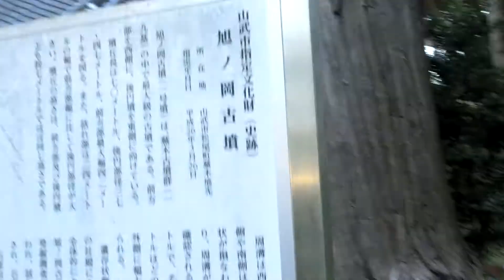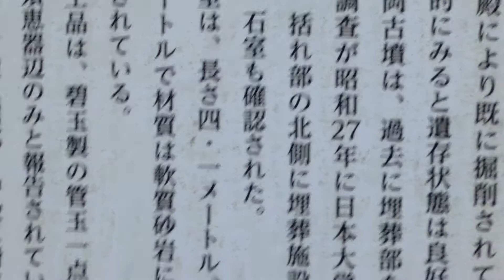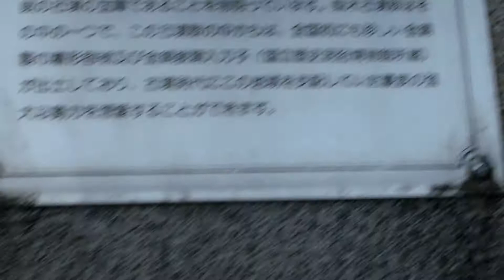旭ノ岡古墳（山武市松尾町蕪木）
大堤権現塚古墳から北に約２ｋ弱、県道２２号線沿いに位置していました。八幡神社の社殿の奥にありました。神社の鳥居のすぐ左側には、かなり深い堀が廻らされていました。頂は倒木、枝葉の散乱がひどく踏査しずらい状態でした。すぐ下を県道２２号線が走っていました。